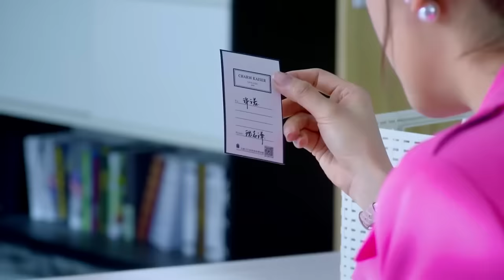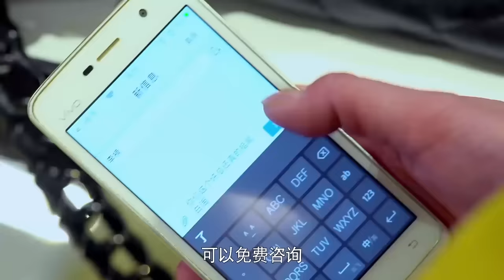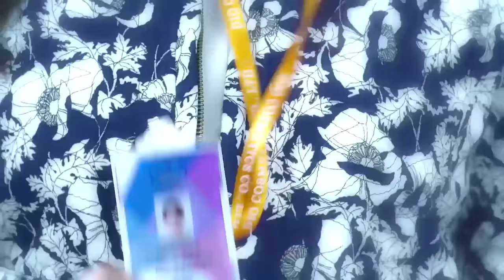【Full Movie】心机女以为女主失势对她赶尽杀绝，霸道总裁一出场让她立马闭嘴 🥰 中国电视剧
ZCSGJSH-DSJ